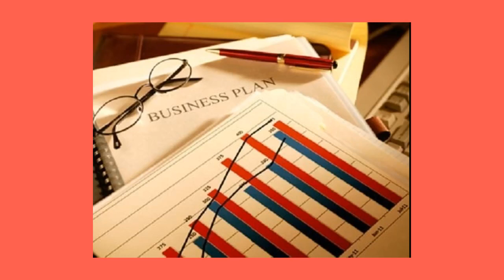For Only 5$ 🤓👇🔥🔥I will do a market research report for your business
Market Research & Competitor Research

Please contact before placing the order.

I will perform market research. I got my MBA Finance & Banking working as analyst in consultancy.

I will Help you in

Research and Analysis
Startup Research
Research reports
Deep Market Research
Target Markets
Consumer Buying Behavior.
New business opportunities
Market trends.
Online Research
Business Research
Competitior Analysis

Industry Reports: market research includes Market Overview, Driving Forces, competitier analysis, start ups, Competitive Landscapes, SWOT.